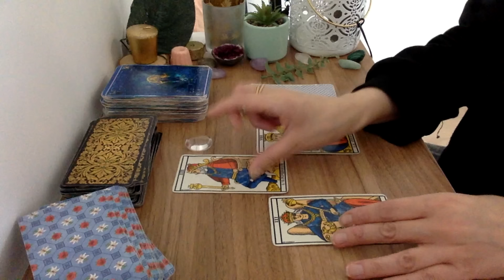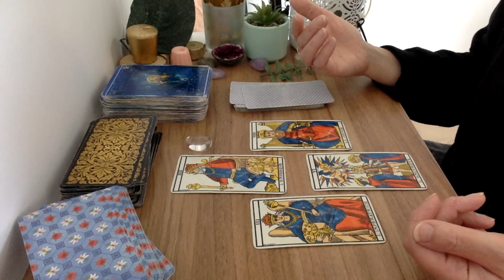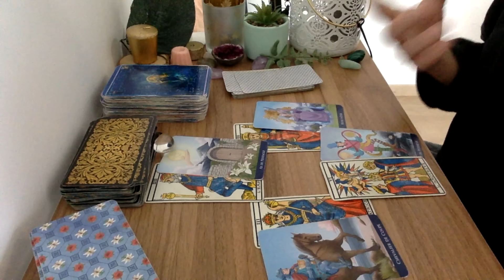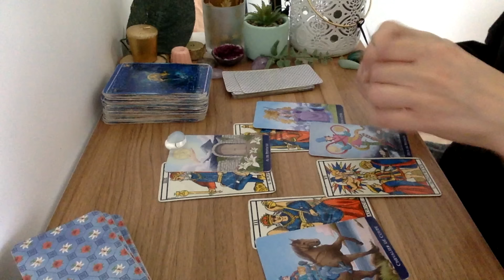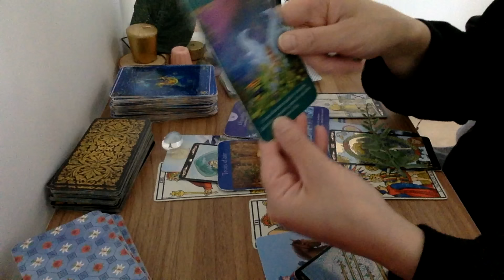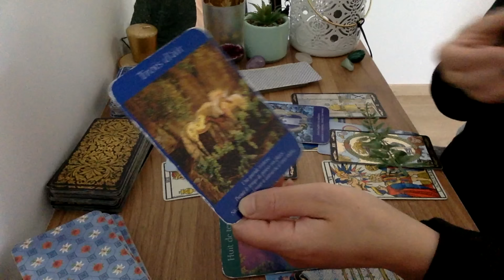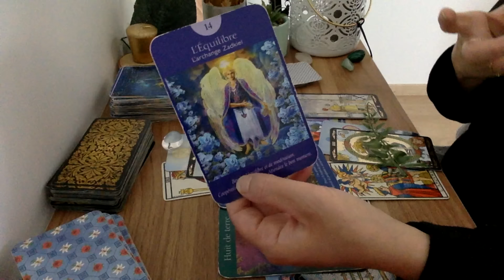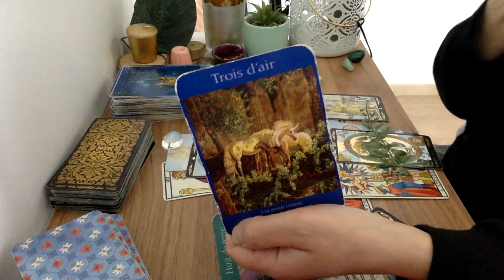Capricorne l'ouverture au Bonheur ! Tirage Mai 2024 🔮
Ebook Taroscope Capricorne 2024 pour l'amour ❤️, finances 💰, carrière 👔 santé mentale et les défis à venir Voici le tirage du Capricorne l'ouverture au Bonheur ! Tirage Mai 2024 🔮 Tirages privés en audio Les tarots utilisés dans les vidéos 👉tarot classique , Golden universal tarot tarot illuminati , tarot des socières les Anges de l'amour Tarot des Anges

🔮Mes prédictions générales pour chaque signe astrologique dans mon livre numérique "MON TAROSCOPE 2024 "

♥️Apprendre les tirages essentiels du tarot divinatoire INTUITIFS en seulement 30 jours !

Voyante et Tarologue professionnelle depuis 20 ans , je suis Lali,  je partage mon don avec tous ceux et celles qui croient aux arts divinatoires . Chaque mois, je réalise des tirages de tarot, des tirages intemporels et des  horoscope tarot  du mois pour chaque signe astro. . Vous découvrez l'horoscope tarot de la balance , du verseau,  du gémeaux, du capricorne, du taureau, de la vierge, du bélier, du lion, du sagittaire, du cancer, du poissons et du scorpion .  J'associe  le tarot et la voyance pour vous donner des prédictions plus précises. J'espère que le tirage : Capricorne l'ouverture au Bonheur ! Tirage  Mai 2024 🔮 vous aidera pour ce mois.  N'hésitez pas à partager la vidéo, à laisser vos commentaires sous la vidéo . Je vous souhaite d'être éclairé au mieux.